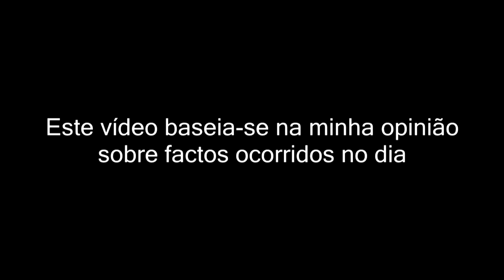O DONALD TRUMP GANHOU AS ELEIÇÕES !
R.I.P HUMANIDADEEE